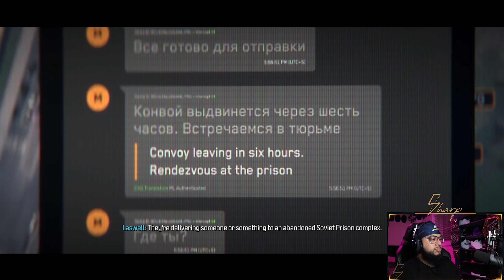CALL OF DUTY MODERN WARFARE 3 Gameplay Walkthrough Part 6 Campaign FULL GAME [4K 144 FPS]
ALSO FOLLOW MY NEW TIKTOK: @bWoSharp

🔵 Microphone: Shure SM7B
🔵 Microphone Stand: RODE PSA1
🔵 Gaming Headset: Astro A40
🔵 Gaming In Ear Monitoring: Shure SE215
🔵 Camera: Canon M200
🔵 Main Monitor: Dell 2721DGF 1440p 165Hz
🔵 Second Monitor: LG Ultragear 27 inch 1440p 144Hz
🔵 Main Controller: Xbox Elite Series 2
🔵 Second Controller: Scuf Instinct Pro (OVO/Faze Colab)
🔵 Audio Mixer: TC Helicon GoXLR

🔵 CPU: AMD Ryzen 7 3700X 8-Core
🔵 GPU: NVIDIA GeForce RTX 3070
🔵 RAM: 16 GB
🔵 Motherboard: B550 Chipset